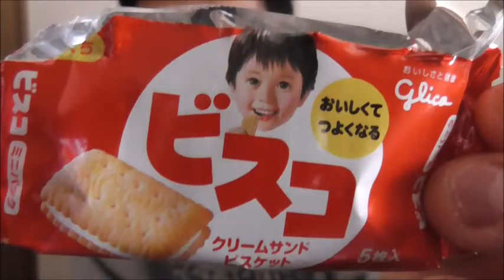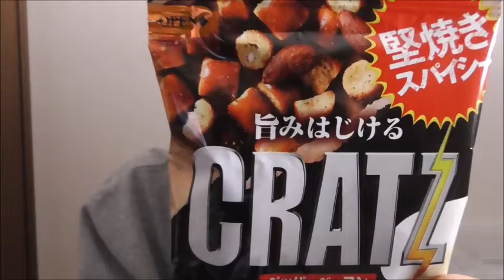お父さんから届いた商品を開けてみた。 中身は・・・・・・・・・・・・・・・・ １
初の複数纏め撮りです。
お父さんと言ってもあのお父さんなんですけどね。